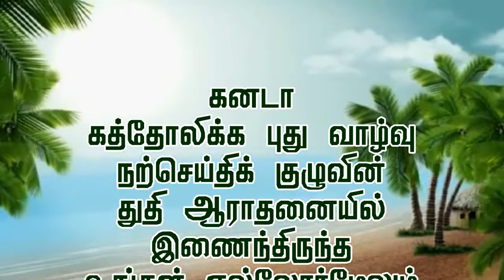Bro.Jesu-Worship-Dec-19-2014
2014 ஆம் வருட இறுதி நன்றி வழிபாடு - பாகம் 1